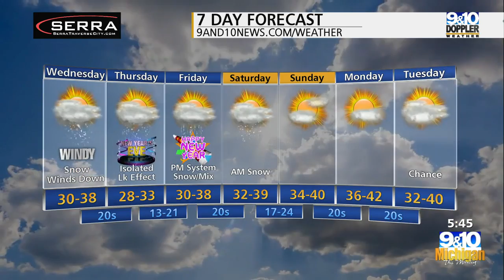12 30 2020 Tom O'Hare Snowstorm MTM